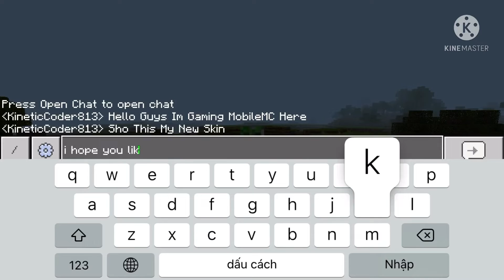My New Skin